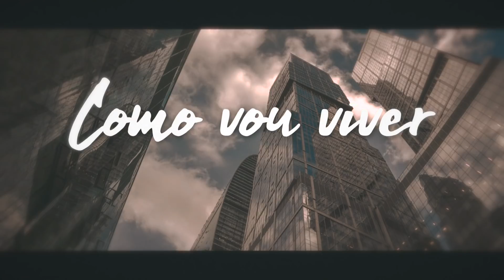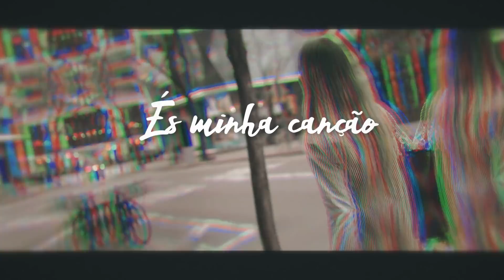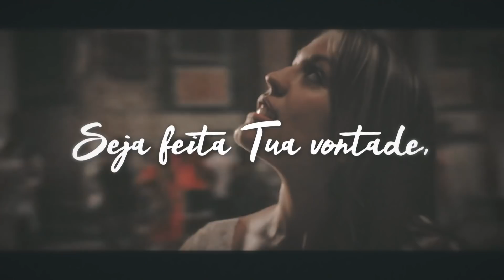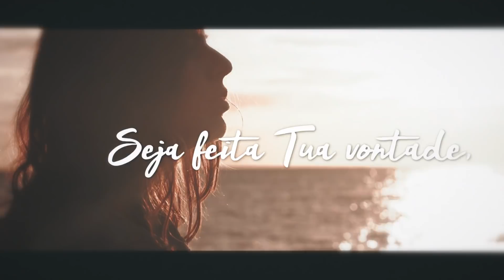Venha o teu reino [ LYRIC VIDEO ]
"Venha o Teu reino" é faixa integrante do CD Diante da Tua Glória, o primeiro álbum de Tiago Peres, lançado pela Graça Music. O projeto foi produzido por Rogério Vieira.

Venha o Teu reino
Autor: Bob Jonathan (Graça Editora Musical)
BR-4GA-17-00034

Senhor Jesus
Vim aos Teus pés
Me derramar, me entregar
Minha coroa entrego a Ti
E renuncio
Tudo o que há em mim

Como vou viver
Sem reconhecer
Que és meu
Meu Deus?
És minha canção
Minha inspiração
Cantarei, cantarei!

Venha Teu reino
Seja feita Tua vontade, Senhor
Estabelece sobre nós o Teu domínio

Venha Teu reino! Venha Teu reino! Venha Teu reino
Sobre nós...